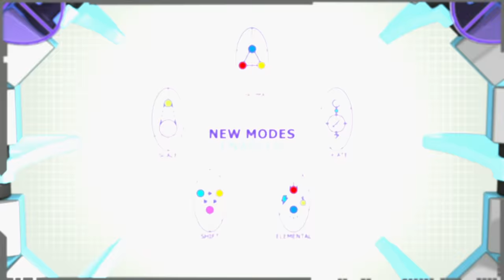LEGO Dimensions: E3 Portal Trailer - The LEGO Toy Pad Does More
GLaDOS (Genetic Lifeform and Disk Operating System), the fictional, artificially intelligent computer system and main antagonist in the Portal video game series, puts the heroes of LEGO Dimensions through multiple tests that can only be solved by using the LEGO Toy Pad.

ABOUT LEGO Dimensions
LEGO Dimensions, the upcoming entertainment experience that merges physical brick building with interactive console gameplay, will include gameplay from The Simpsons, Doctor Who, Ghostbusters, Portal, Jurassic World, Midway Arcade, LEGO Chima and Scooby Doo! These fan favorite worlds, most of which have never before been in a LEGO videogame, will converge with the previously announced DC Comics, The Lord of the Rings, The LEGO Movie, The Wizard of Oz, LEGO Ninjago and Back to the Future worlds in one thrilling adventure playable with the LEGO Dimensions Starter Pack.

Launching September 27, 2015, LEGO Dimensions will be available for Xbox One, the all-in one games and entertainment system from Microsoft and the Xbox 360 games and entertainment system from Microsoft, PlayStation4 and PlayStation3 computer entertainment systems and the Wii U system from Nintendo.